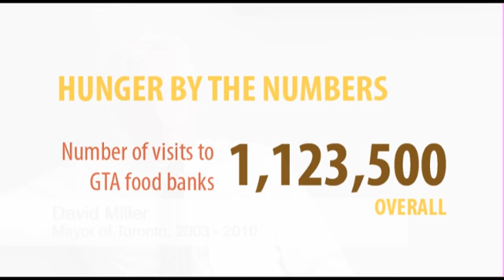David Miller's Give 30 Minute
David Miller (Toronto Mayor 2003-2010) on his love of Toronto, Ramadan and why he supports Give 30 in the fight against hunger.